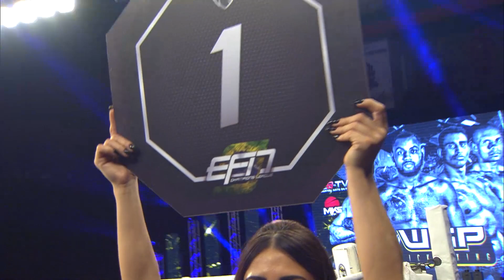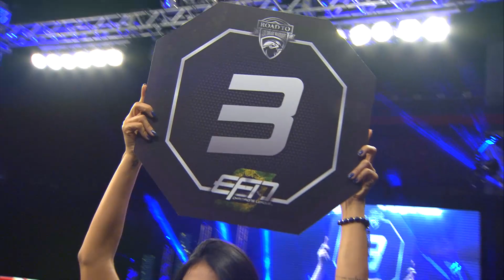Cesar Almeida vs Haime Morais - WGP Kickboxing 34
Na final do Challenger GP da categoria até 94,1Kg Cesar almeida e Haime Morais se enfrentaram em uma luta muito agressiva.